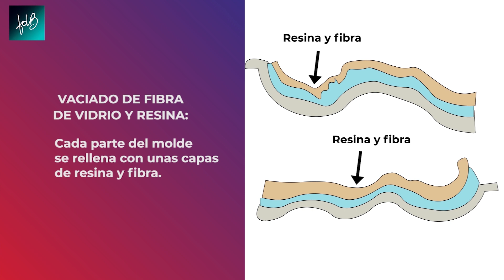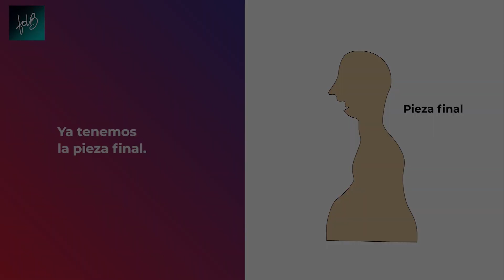8_LAS RÉPLICAS EN ESCULTURA PASO A PASO BY FRANCESCA DALLA BENETTA (EXTRACTO DEL MEGACURSO EN LÍNEA)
Hola! Soy Francesca Dalla Benetta y les doy la bienvenida para aprender a hacer réplicas en escultura

Ojalá les sea útil este video, hecho con mucho cariño para ustedes...

👇Aquí les dejo el detalle de todo lo que platicamos en esta ocasión:
. Las réplicas en escultura paso a paso